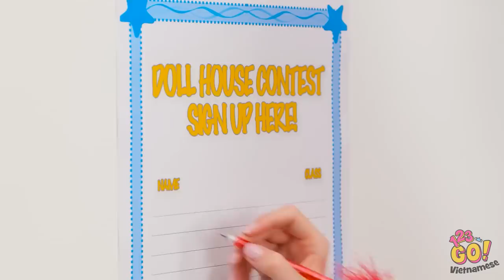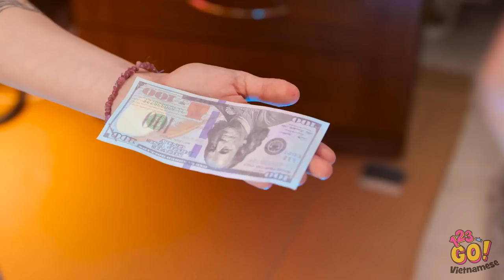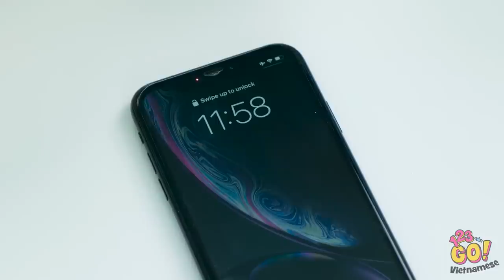🍉CÁCH LÉN MANG THỨC ĂN VÀO TRƯỜNG📚Mẹo Lén Lút Và Khoảnh Khắc Hài Hước 123 GO!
Những thủ thuật này có khiến bụng bạn cồn cào không? Thật may là bạn biết cách lén mang đồ ăn nhẹ yêu thích của mình đến bất cứ đâu!

Hãy chia sẻ video này với bạn bè và cho họ biết những bí mật ranh mãnh này nhé!!